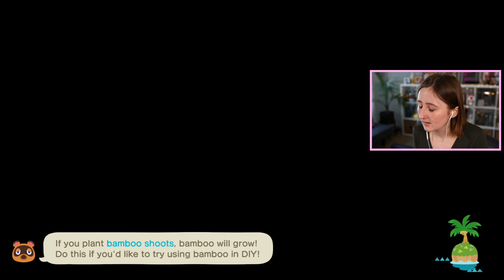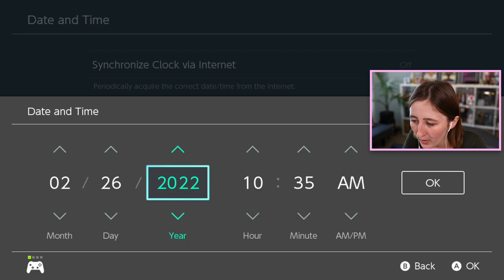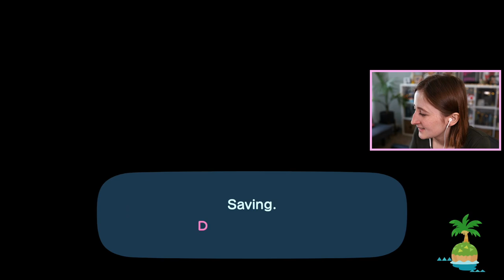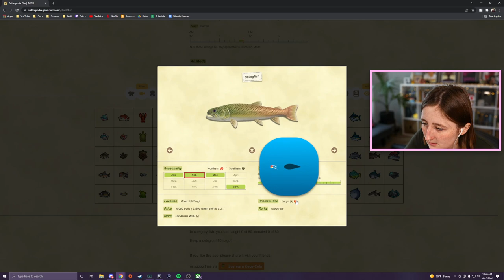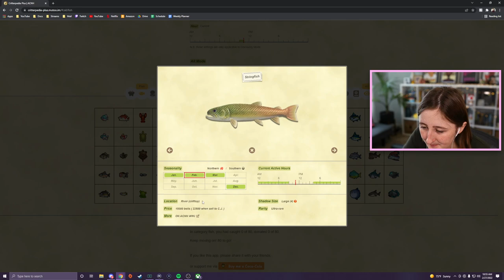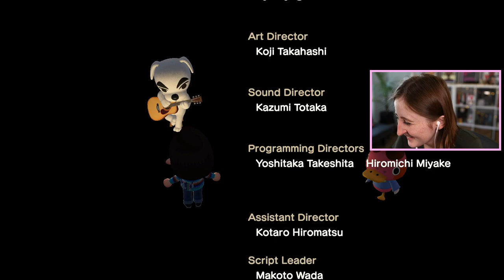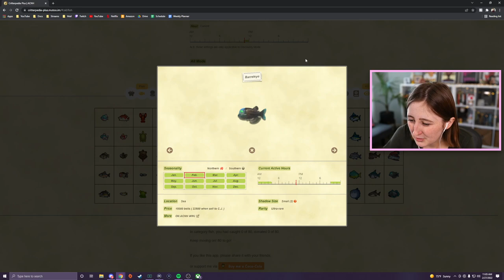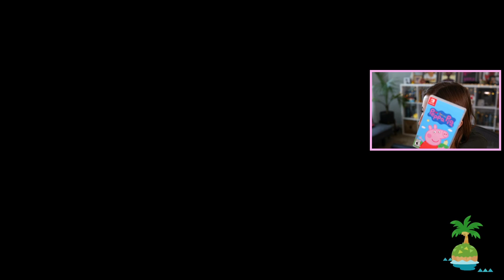CATCHING THE RAREST FISH IN THE GAME (Streamed 2/27/22)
FINALLY catching this little weirdo fish

- Origin ID: lilsimsie